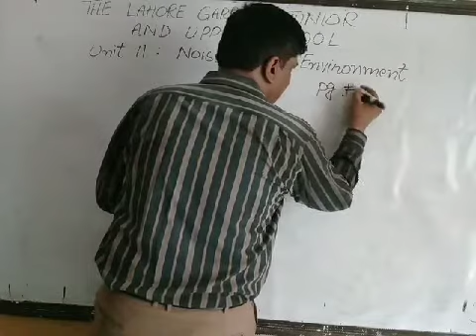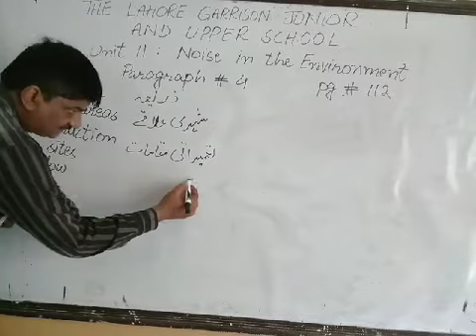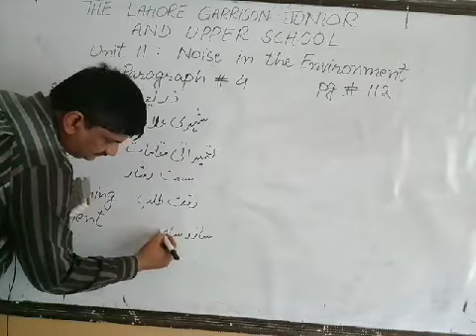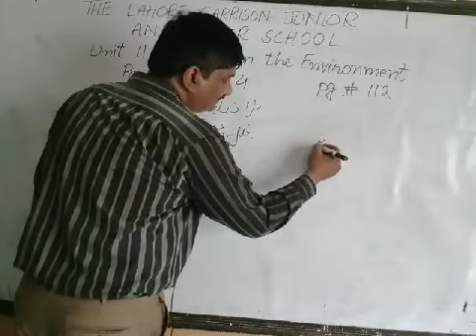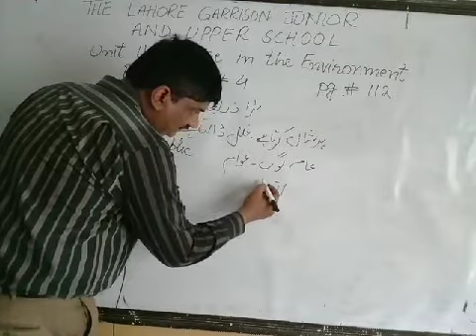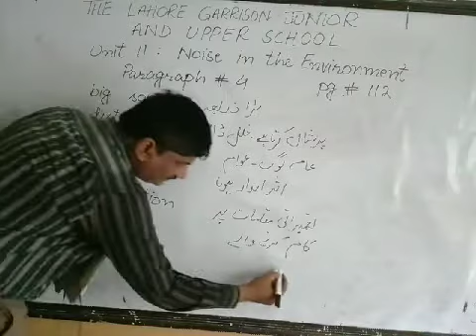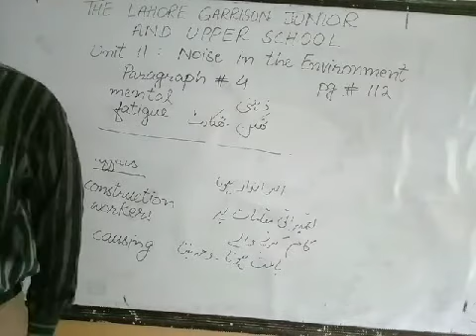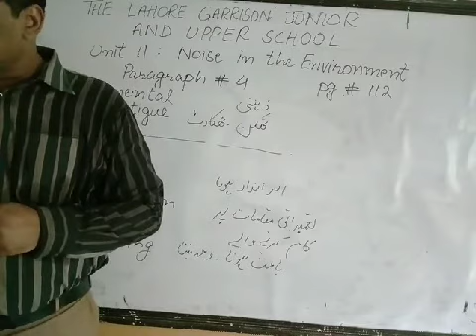Class 9 lec 2